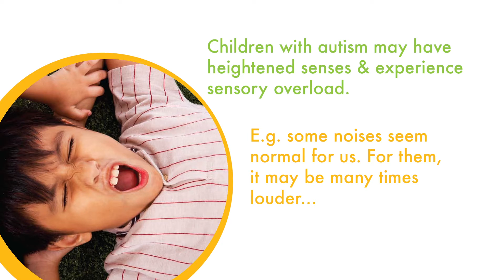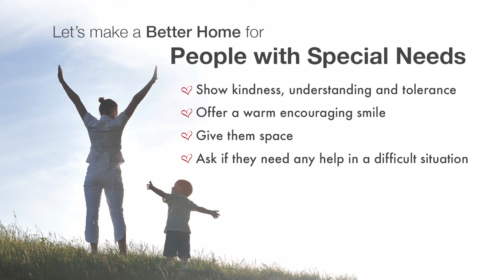Autism Awareness Campaign 2016 (by Brainy Moves Pte Ltd)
This video is produced in support of Autism Awareness Month in April 2016.  For more information on the movement and on Great Night Out, please

Every person with autism deserves to share our common public spaces. We hope to build an inclusive society in Singapore.